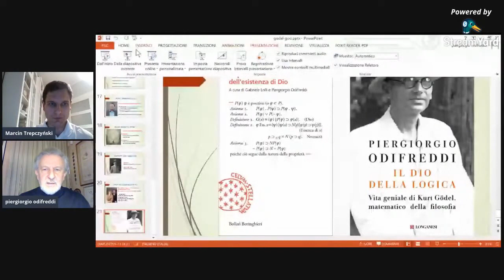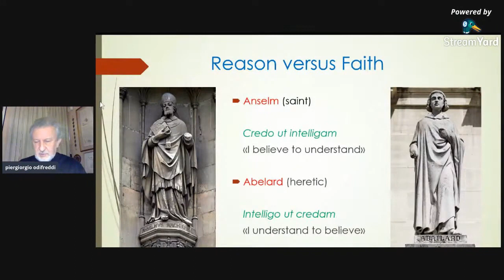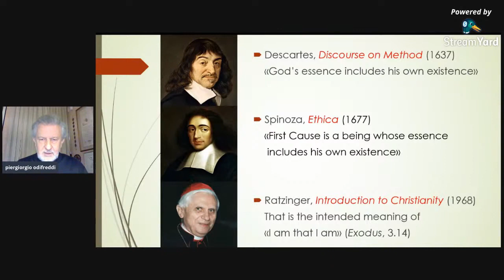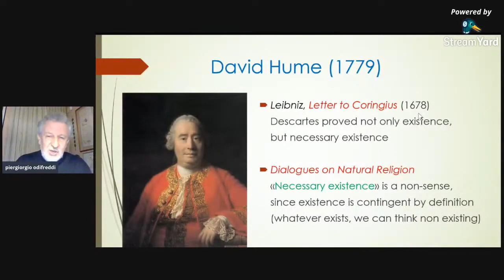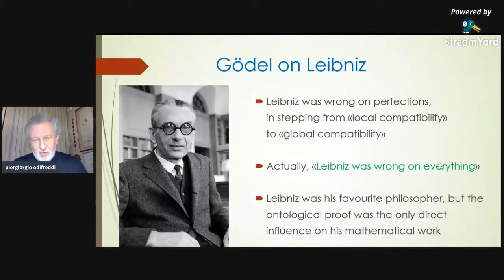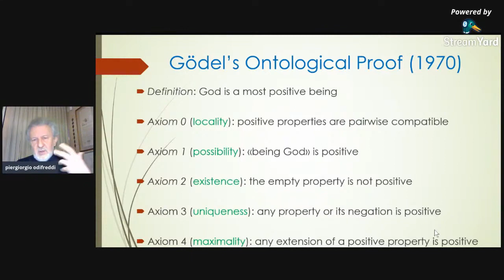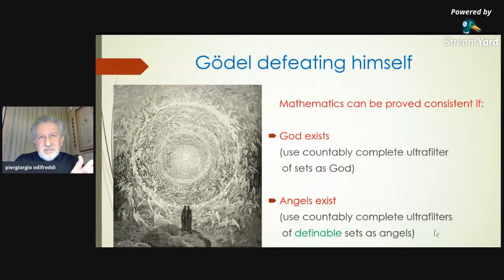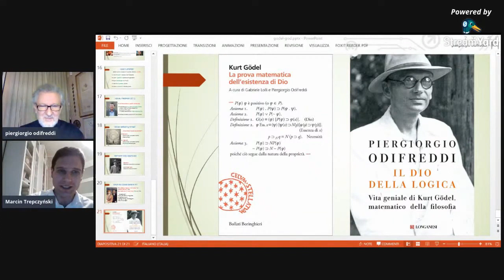9 Gödel and Religion - Piergiorgio Odifreddi